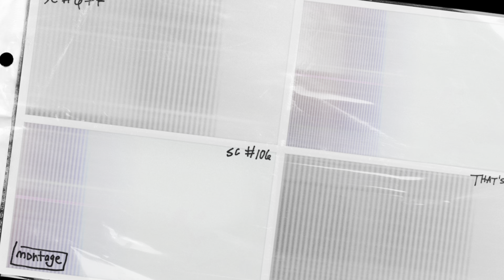Kingnextup-Power In A Dolla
Shot By: Aziz Shakur
Edited By: Kingnextup